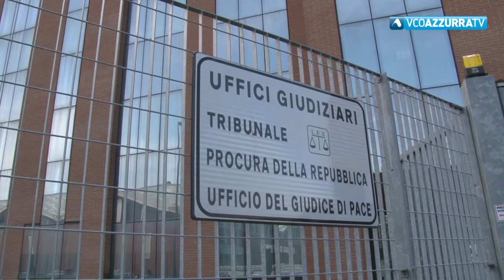TG Flash del 17 ottobre 2018